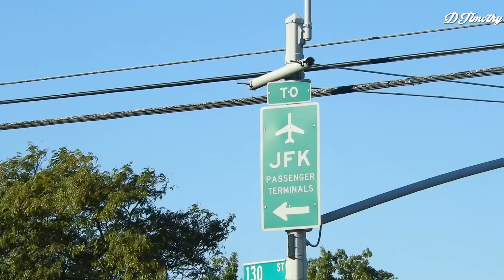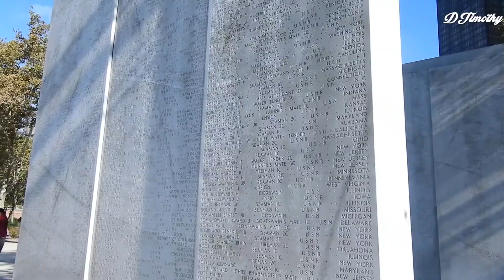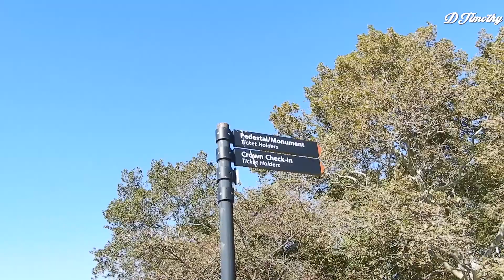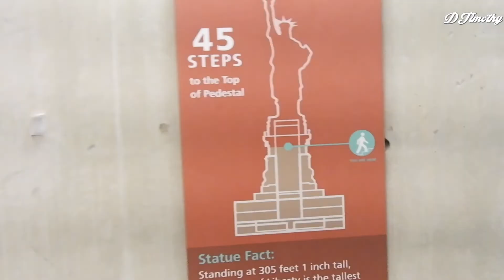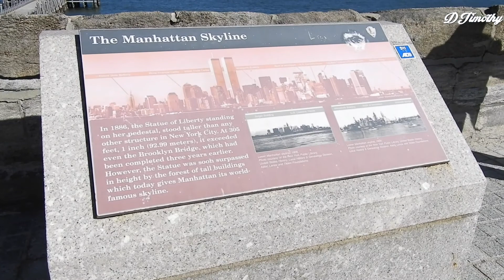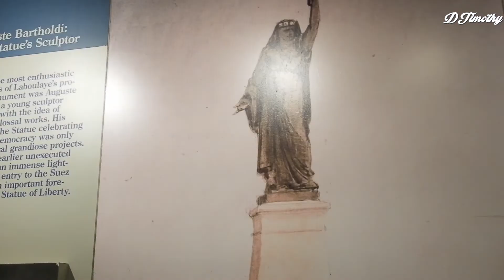THE STATUE OF LIBERTY UP CLOSE | Navigating NY Vlog 1 | DTimothy Exchange Student Vlog 13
Thank you for taking the time to watch this Vlog!

In this Vlog, I embark on a solo adventure to tick something new off of my Bucket list - Getting up close and personal with the statue of Liberty!! Despite previous trips to NYC, I have never done this before with my family. I was also shocked to learnt that apparently very few New Yorkers themselves even visit Miss Liberty themselves.

It was a great adventure! I also managed to navigate my way around the streets of New York!

DTimothy Intro - LeaxFX